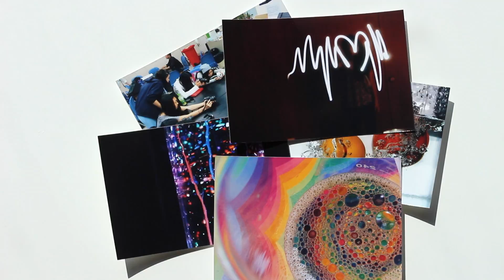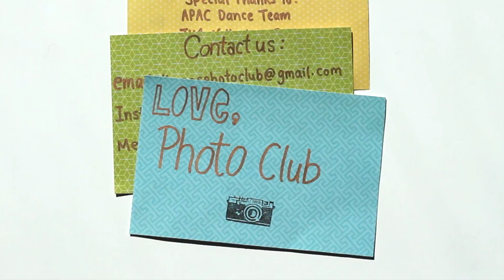SAS Photo Club Promo 2015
If you're interested, come join our club for workshops, photo walks, and more!

Meetings in Mr. Gran's room every Monday from 3-4!